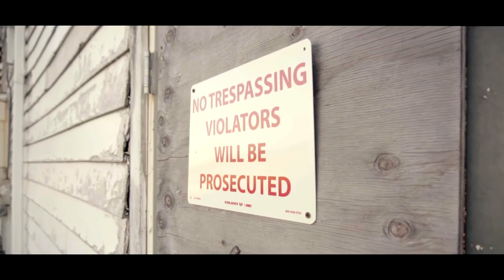Murdered G35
VIDEO CREDS GO TO: DIIVIINE
He is the man that made this amazing video of my G